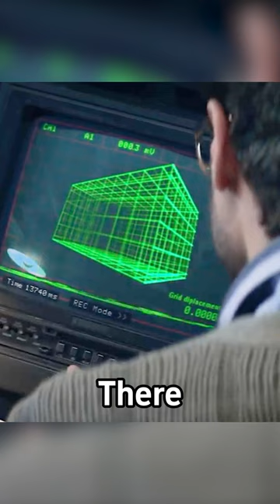Scientists explore the existence of souls, but attract demons#film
Scientists explore the existence of souls, but attract demons《Laboratory Conditions》
Summary:
To prove the existence of the soul, scientists have designed a sealed chamber capable of trapping atomic matter. By placing the deceased inside, they hope to unlock the secrets of the soul.